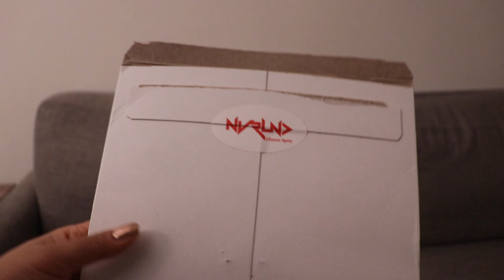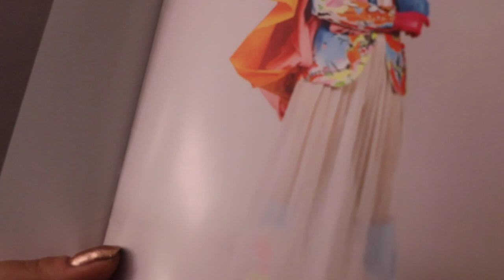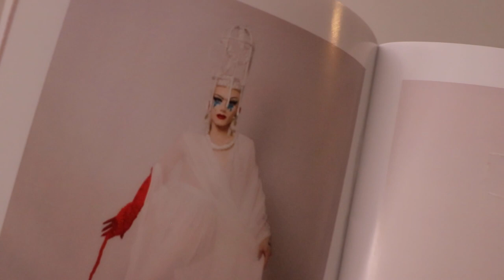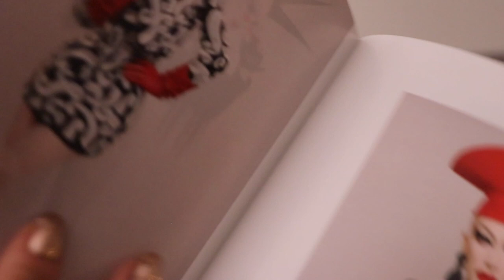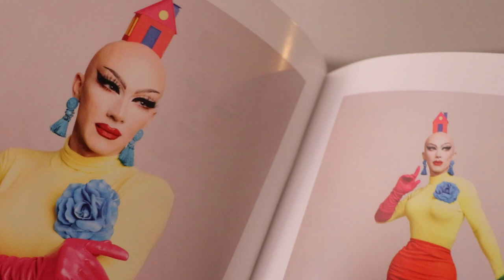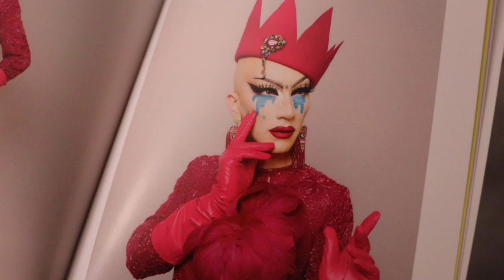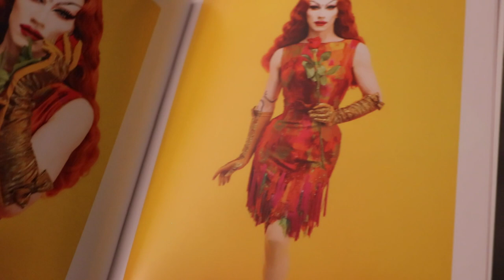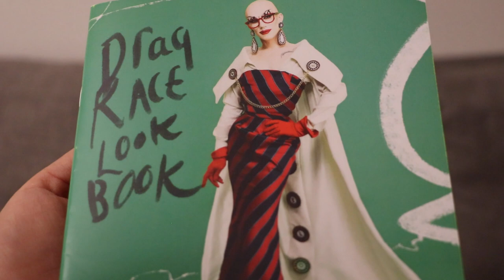DRAG RACE ASMR | Look through SASHA VELOUR’s LOOK BOOK with me!! | timestamps in description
Everyone could use a break from my face, so I decided to do a relaxing POV look through of Sasha Velour’s new Season 9 Lookbook

Pour yourself a martini, sit back and relax as we take a look through the fantastic fashions that reigning champion, Sasha Velour brought to the mainstage of RuPaul’s Drag Race this past season.

And let me know if you agree or disagree on my fashion comments! I’d love to know.

This is a beautiful product that I highly encourage everyone to go out and buy. This was surely a season we won’t forget

Xo
Sydney

TIMESTAMPS:

0:00 - 1:13 Introduction
1:13 - 2:24 Bonus pin and card
2:24 - 3:23 Cover Photo/Coronation Look
3:23 - 4:13 Workroom Entrance Look
4:13-5:21 Pop Art/ NYCHometown Look
5:21 - 6:59 Lady Gaga Applause Look
6:59 - 7:34 White Party Look
7:34 - 8:24 Princess Look
8:24 - 9:19 Naughty Nighties Look
9:19 - 10:35 Fur Runway/Cossack Look
10:35 - 11:35 Madonna Erotica Look
11:35 - 12:43 Big Hair/Mohawk Look
12:43 - 13:51 - Roast Look
13:51 - 15:05 Club Kid Couture
15:05 -  17:13 Rainbow Pride Look
17:13 - 18:31 Unicorn Look
18:31 - 19:59 Village People Look
19:59 - 21:27 Top Four Look
21:27 - 22:36 Reunion Look
22:36 - 23:38 Finale Entrance Look
23:38 - 24:55 "So Emotional" Lipsync Look
24:55 - 25:48 "It's Not Right But It's Okay" Lipsync Look
25:48 - 28:16 Wrap Up and Goodbye